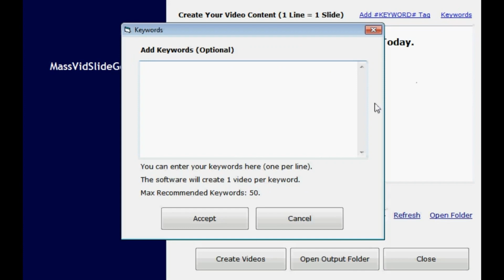MassVidSlideGen wResale Rights Review + 4 Bonuses To Make It Work FASTER!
MassVidSlideGen wResale Rights REVIEW + 4 Awesome Bonuses, Worth $997

Thanks for checking out my MassVidSlideGen wResale Rights review.